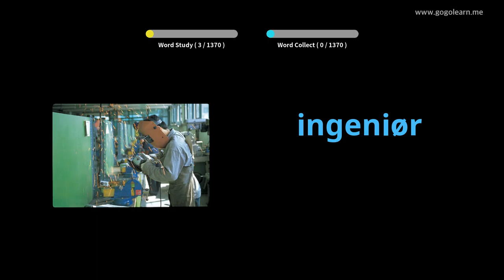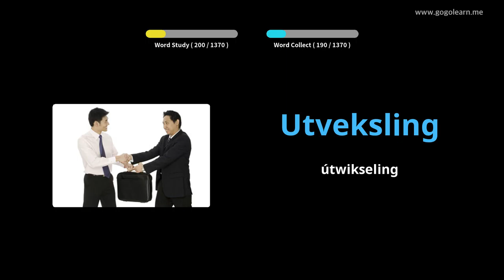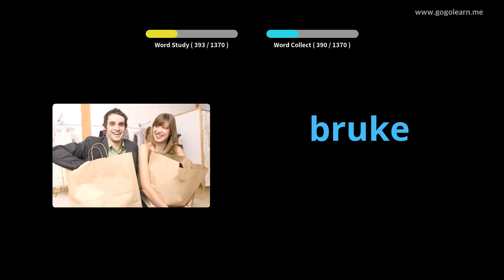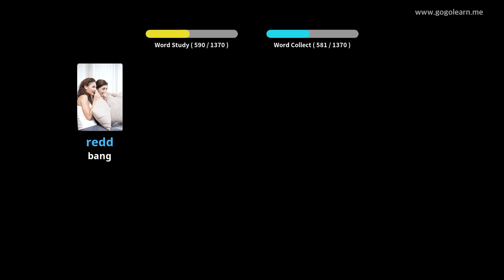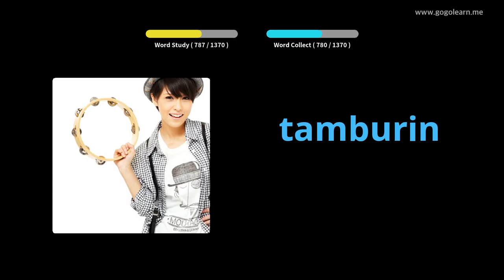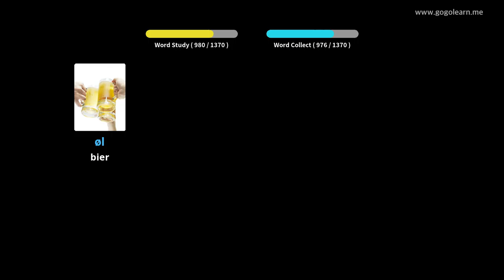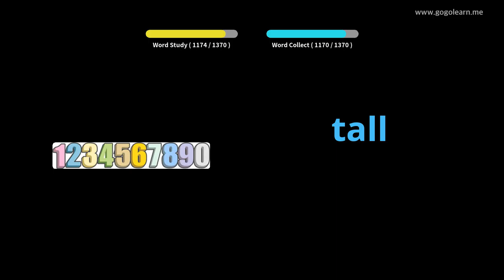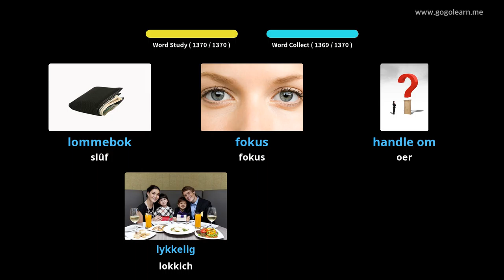Noarsk wurdskat Basic | Golearn